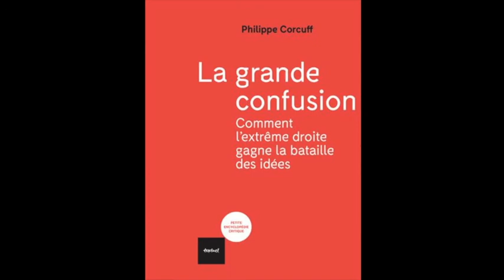Philippe Corcuff : Identités : de l’enfermement à l’ouverture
Chapitre 1- Extrême droitisation et enfermement identitaire